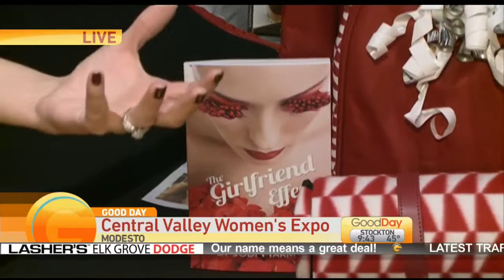Central Valley Women's Expo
Linda is live at Centre Plaza in Modesto where a relationship expert will reveal the secrets to reigniting the spark in your relationship at today's Women's Expo.